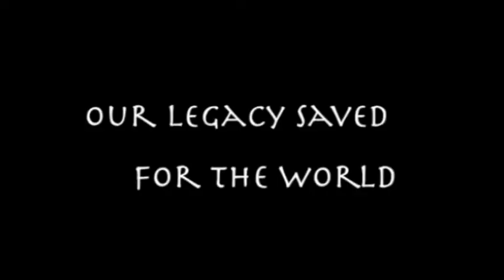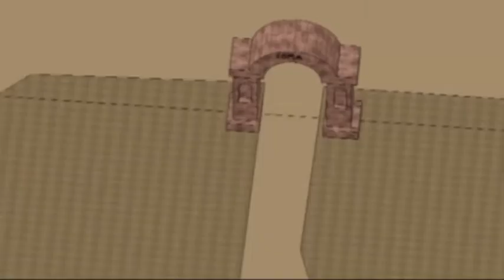KARAKAS Byzantine Gate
NEW INVENTION TO REPLACE OLD METHODS OF LIGHT AT NIGHT